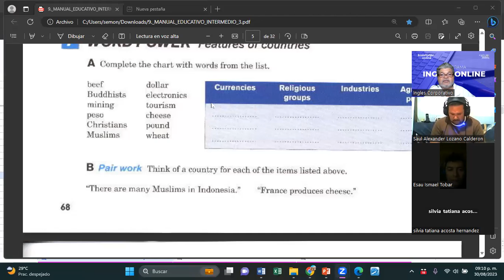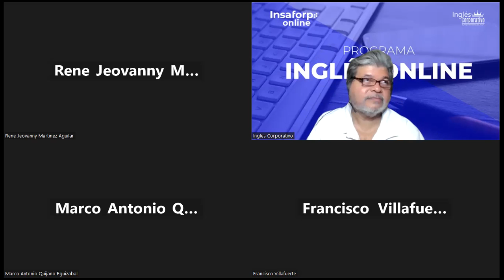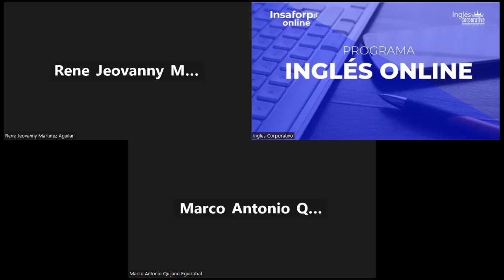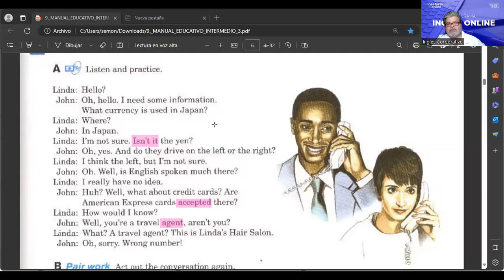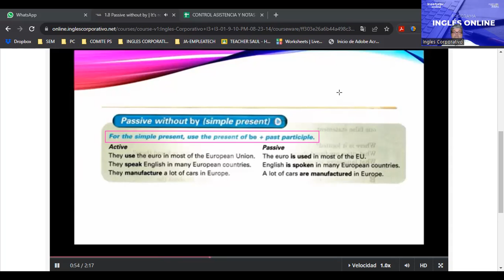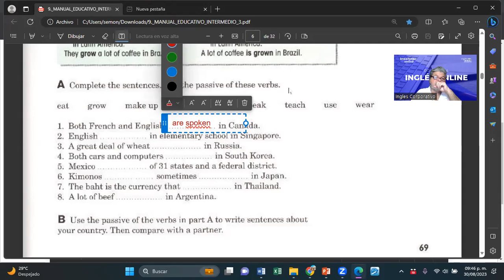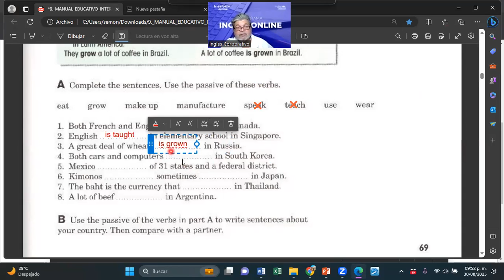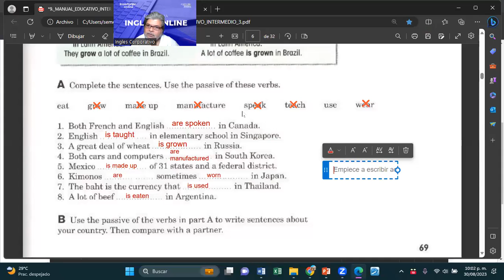SESION 3-30082023-FI-REGAL-83-MONTOYA-PASSIVE WITHOUT BY